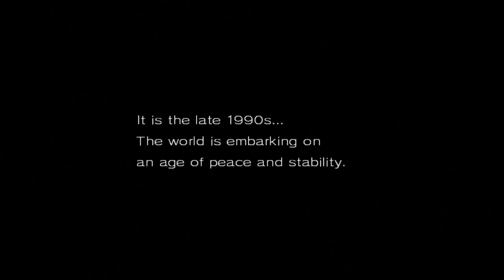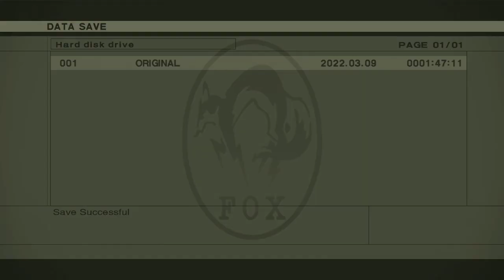[Next Round] Metal Gear 2 - Part 1: Party in Zanzibar Land